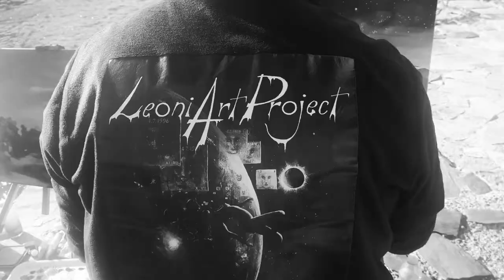LeoniArt & Pieter Van Tonder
During LeoniArt Project : extemporary performance by LeoniArt and the south african artist Pieter Van Tonder